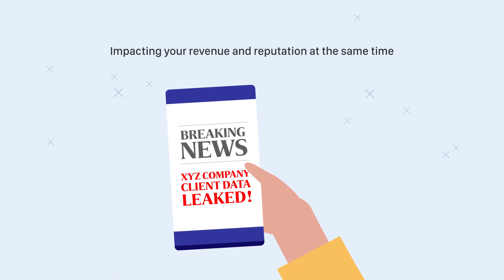Brother Advance Secure Print Solution